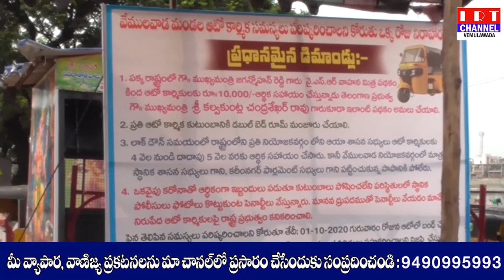ఆటో కార్మికుల సమస్యలను పరిష్కరించాలని ఆటో యూనియన్ ఆధ్వర్యంలో ఒక రోజు నిరాహార దీక్ష..|| LRT NEWS